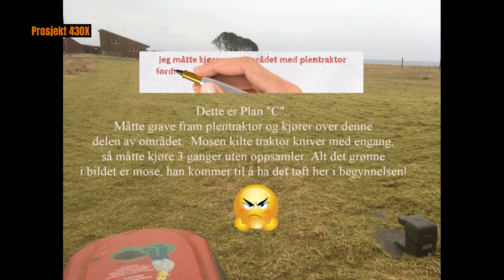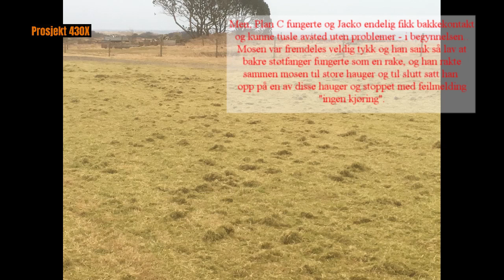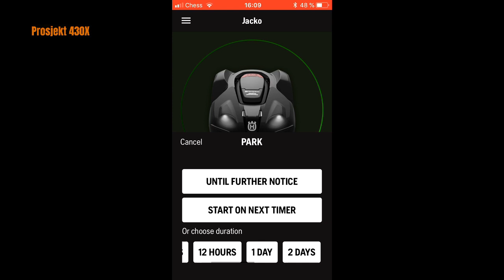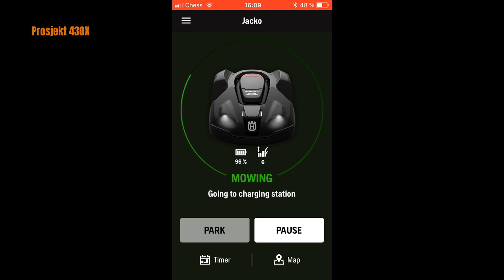After 4 weeks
Probably the most boring film I've ever made, it was even boring making it...
But it is a documentary afterall, about how robotic mowers effectively hold moss at bay while giving a thick, green, lush lawn.  There is still a lot of moss, but the grass hasn't really started growing properly yet.  And I'm a little concerned that the constant mowing 24/7 has begun to weaken the grass too, when I compare the colour in the new camping area to the grazing paddock for the horses, where I stole the camping place from.  Now that they have forecast pretty crappy weather I have chosen to send Jacko home for 3 days, a well deserved rest for him, and probably a much needed rest for the grass...